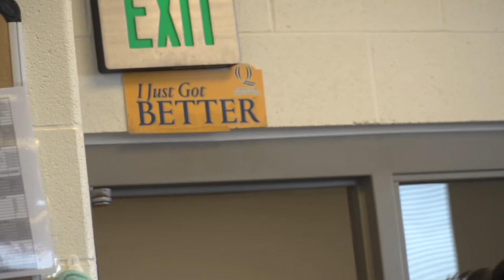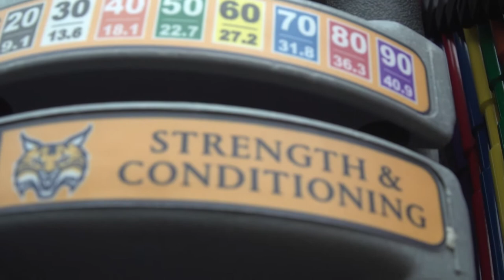QU Men's Ice Hockey Wyatt Bongiovanni NESN TV Spot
This TV spot was made for QU Athletics and Quinnipiac Men's Ice Hockey For their tournament in Worcester, MA.